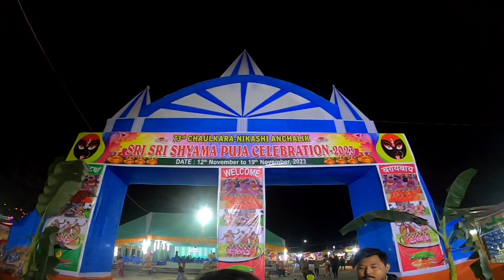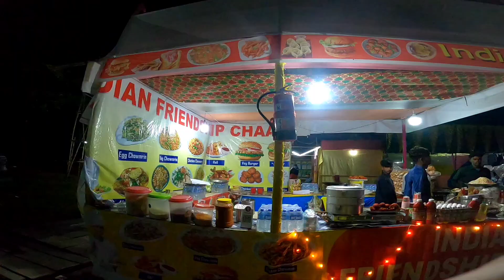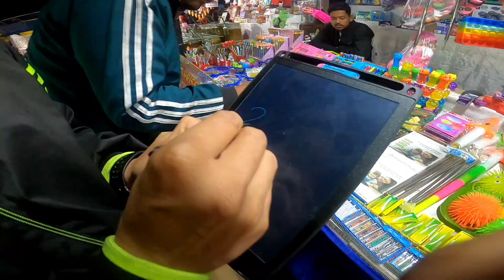Baksa Nikashi Kali Puja!! Yao Dose ✌😁@himangshuvlogs7449 Arw Angjwng ✌bodo